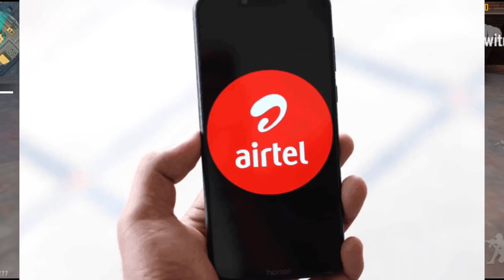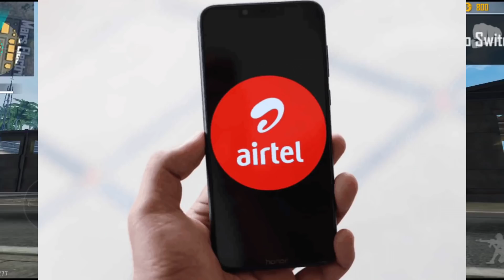Government Ban Free Fire With 50 Apps🥺💔Permanent? | Free Fire Ban in India | FF Ban